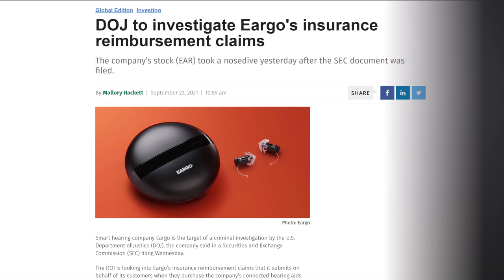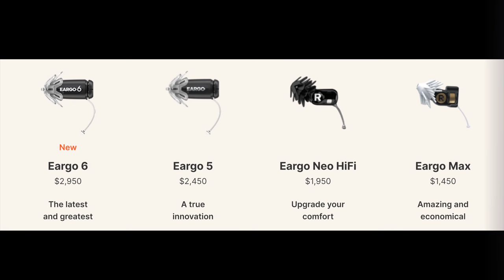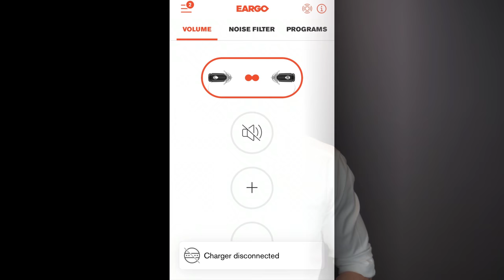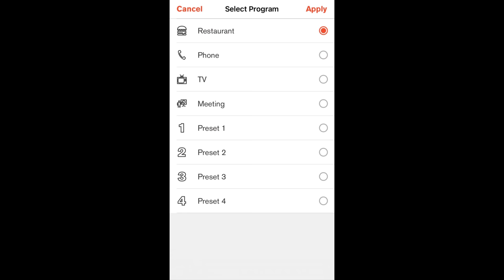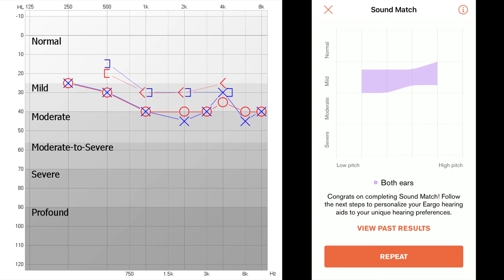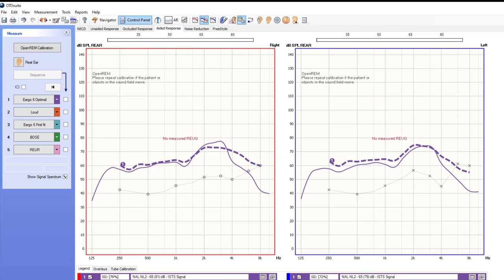Eargo 6 Online Hearing Aid | Detailed Review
Eargo 6 Online Hearing Aid | Detailed Review.  Doctor Cliff Olson, Audiologist and founder of Applied Hearing Solutions in Phoenix Arizona, reviews Eargo's new Eargo 6 hearing aid which is definitely the Best Invisible Rechargeable Eargo hearing aid yet!